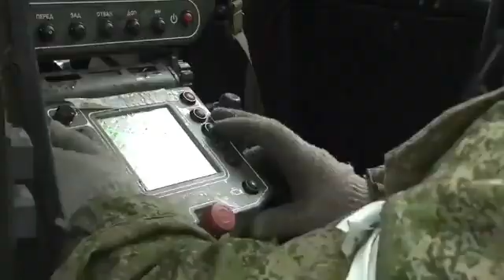Um UGV russo limpeza de minas operando em Luhansk, um dos fronts da guerra no leste da Ucrânia